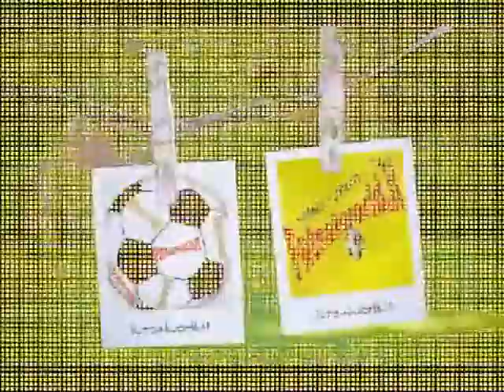Arredamenti Cortinovis VS Trocellen -- campionato a.i.c.s. 18/3/7